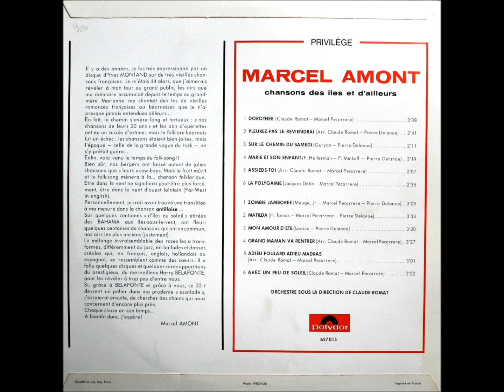Marcel Amont - Avec un peu de soleil - Du 33t POLYDOR Série Privilege 657.015 sorti été 1966